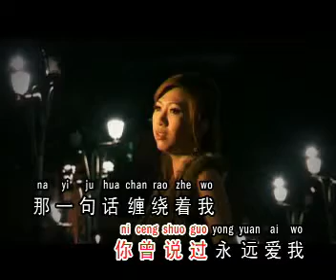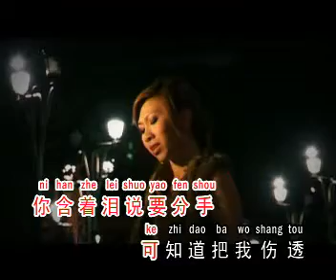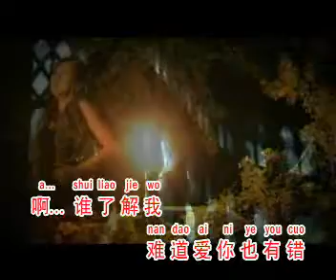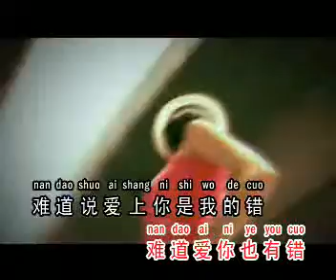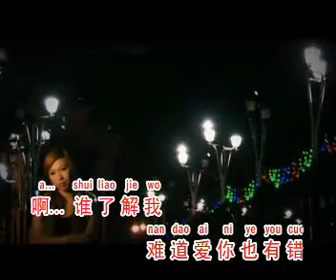张嘉凌(爱上你也有错)~银城原创歌曲版权所有~